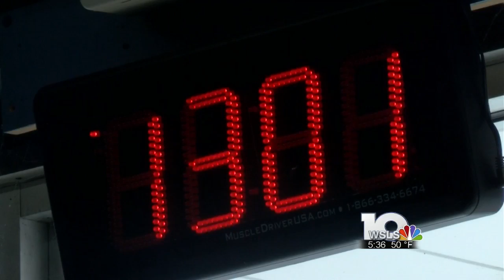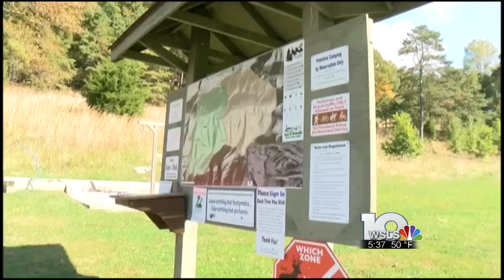Localities to help residents get fit in 2017